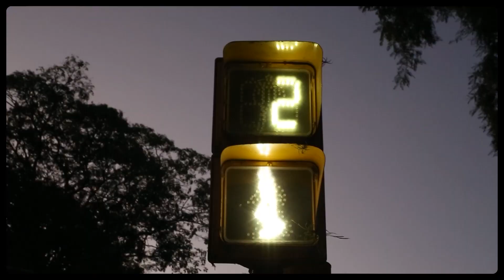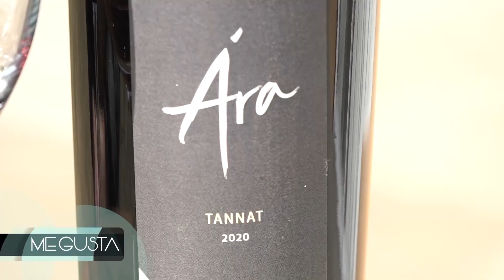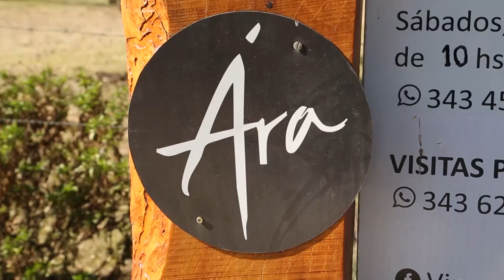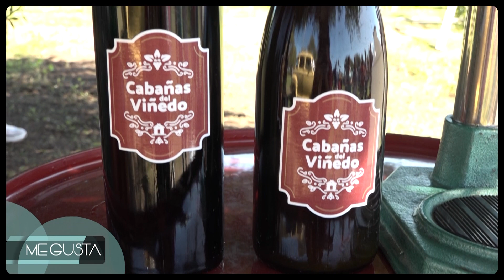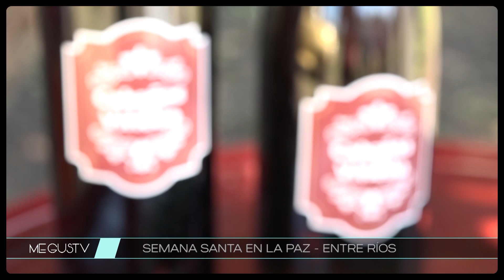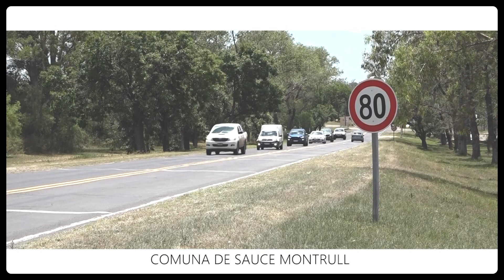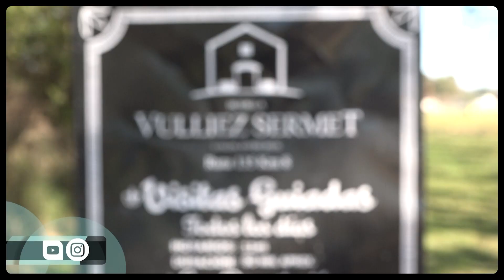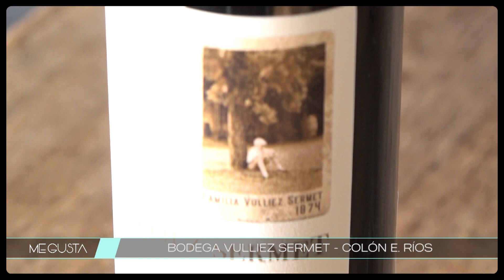ME GUSTA TV #54 PROGRAMA 12 08 2023 BODEGAS ENTRERRIANAS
Este es un programa especial pensado en vos! Para que conozcan la historia de Las Bodegas y Viñedos Entrerrianos
Imperdible encuentro!!